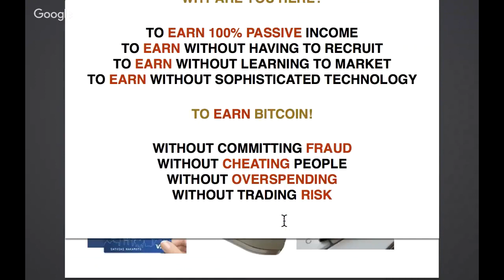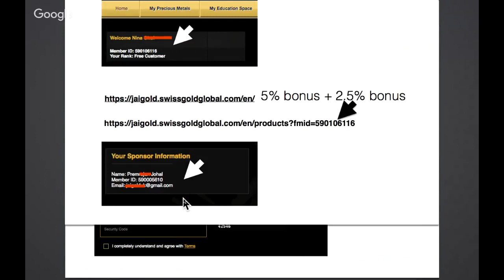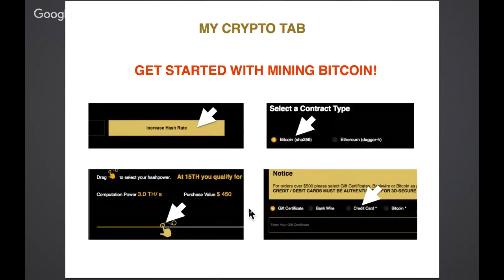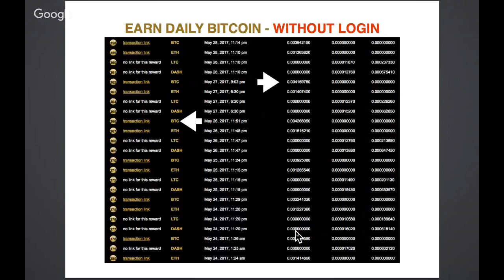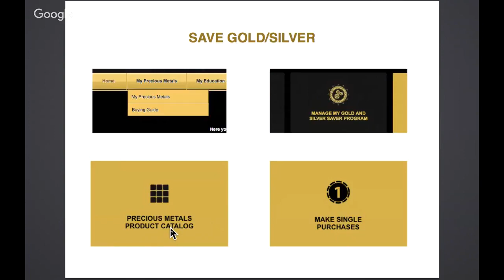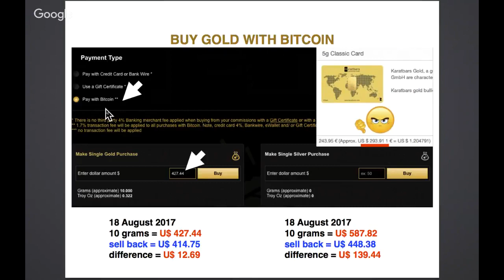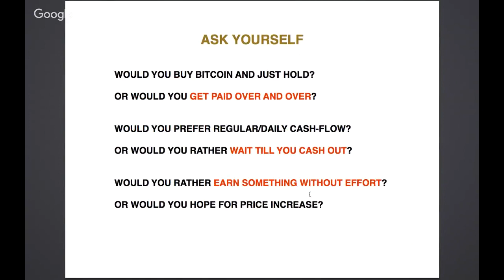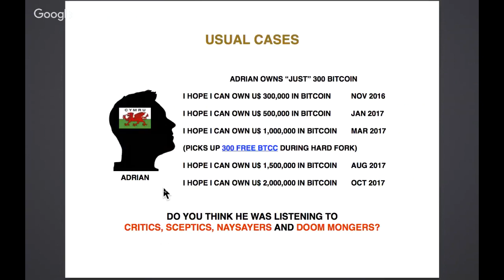FastTrack Overview SGG2.0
Karatbars
Karatbars Scam
Karat bars Review
Karatpay
Bob Proctor
Bill Rowell
Jim Rickards
Goldmoney
Goldmoney Review
Goldmoney Scam
David Seaman
Andrewmurraytv
Gregory Mannarino
Greg Hunter
Eagle Aurum
ISN
Genesis Mining
HashFlare
Bitmain
bitcoin scam
bitcoin review
silver
Antminer
Coinspace
Coinomia
TCC
Bitclub Network
BCN
Unocoin
Coinbase
Dragon Mining
Galaxy Mining
Gainbitcoin
Gladiacoin
Dascoin
Dollar Vigilante
Jeff Berwick
Simon Black
Sovereign Man
John Crestani
Regal Assets
Regal Assets Scam
MrFermanaghman
Prepper
Prepper USA
Prepper UK
Canadian Prepper
Peter Schiff
Mike Maloney
Gold Silver
Gold Bullion
Silver Bullion
How to earn Bitcoin Free & Easy
Free Bitcoins
Trafffic Hurricane
MPA
MPCA
2016
2017
Litecoin
Dash
Ethereum
Bitcoin Mining
CryptoCurrency
Scotcoin
Xem
Nem
Ripple
The Common Sense Show
Paul Martin
Jericho
Steve Quayle
Dave Hodges
crypto mining
cryptomining
cash
fiat currency
webbot
Clif High
bank
central bank
survival
bullion
Christian
Atheist